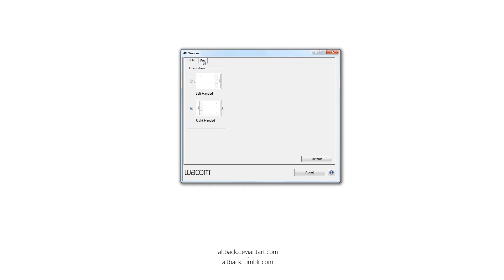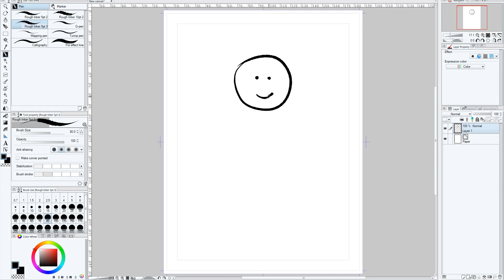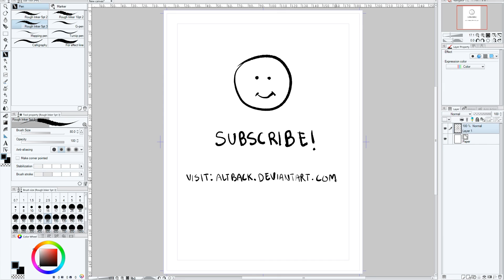Eraser/Drawing mode for 'One by Wacom/CTL-671'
A quick tip on how to set the buttons of the 'One by Wacom' pen to drawing/eraser toggle mode.
You may buy the newer version (CTL-672/K0-CX Medium 8.5-inch x 5.3-inch) of the device

We now have a website where the resources have been categorized for easy browsing: